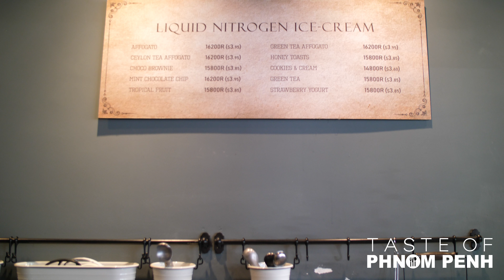Nuk Cafe - Best Ice Cream EVER in Phnom Penh, Cambodia!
Definitely RECOMMENDED and a MUST TRY if you are new to Phnom Penh.

Nuke Cafe is located just sound of Independence Monument on Norodom Blvd.  Great place to grab yourself an ice cream made with liquid nitrogen and coffee called AFFOGATO priced at $3.95, it's the best tasting & priced "KICK START" dessert you can find in Phnom Penh.  Atmosphere and music played matches well while you work or catching up with friends.

The World Taste
Discover the World with Us